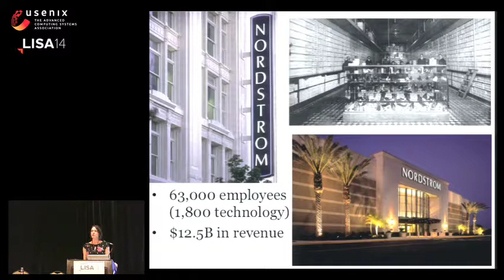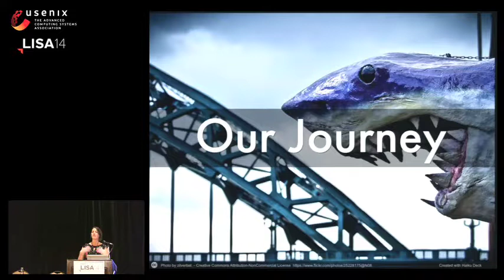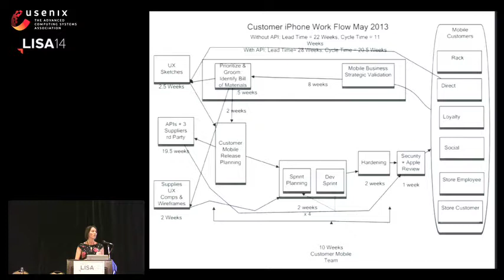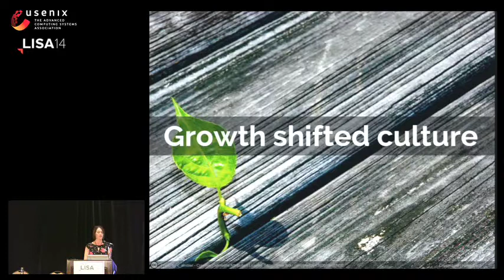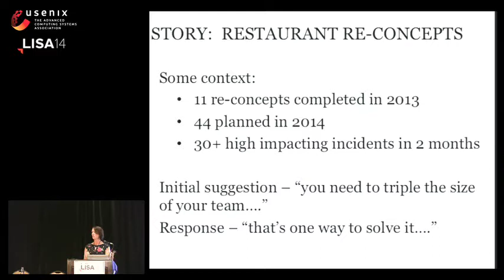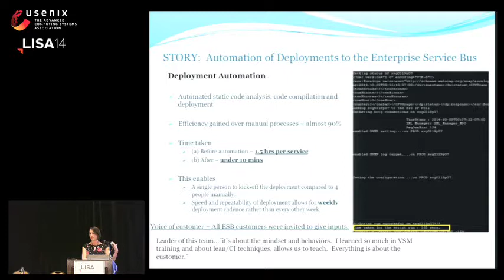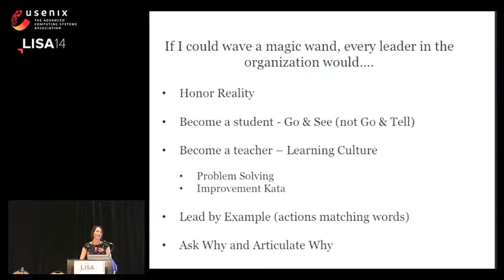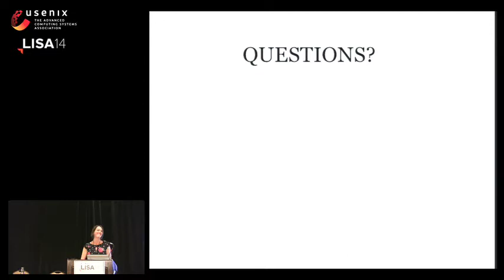LISA14 - Transforming to a Culture of Continuous Improvement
Transforming to a Culture of Continuous Improvement

Courtney Kissler, Vice President of E-Commerce and Store Technologies, Nordstrom

We went from agile transformation to focusing on a leadership development program (which then became an exercise in defining our culture) to a technology strategy story which includes creating a culture of continuous improvement.